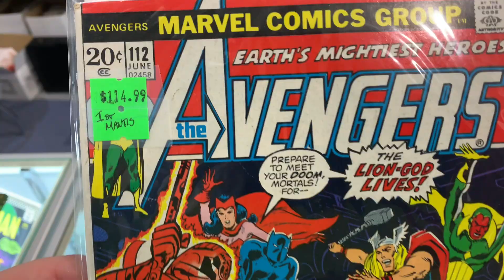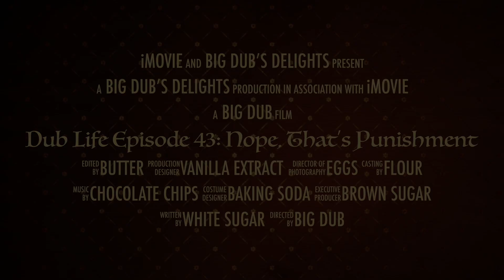Dub Life Episode 43: Teaser Trailer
Welcome to a Teaser Trailer for the next episode of Dub Life. I hope you enjoy the video. Be Delighted!